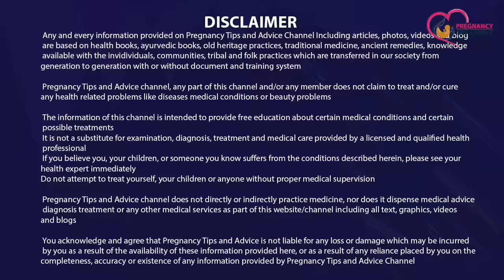Pregnancy me Safed Pani Aane ke Karan | Garbhavastha me Safed pani kyu Aata hai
Agar aap bhi ye janna chahti hai ki pregnancy me safed pani aane ke karan kya hai to is video ko jarur dekhein kyunki ismein humne bataya hai ki pregnancy me safed pani kyun aata hai ya garbhavastha me safed pani kyun aata hai to ye video poora jarur dekhein